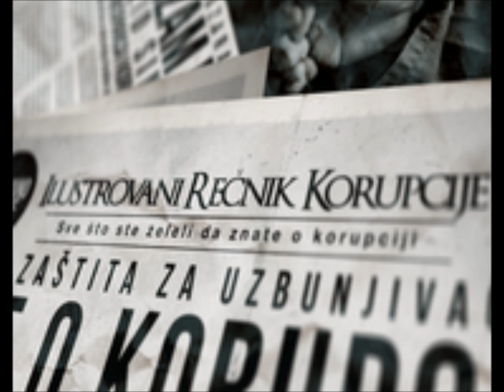18 'Odgovornost u radu funkcionera' ANEM 2014 - Radijski serijal 'Ilustrovani rečnik korupcije'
Odgovornost u radu funkcionera sastoji se u odgovornom obavljanju profesionalnih poslova i podrazumeva poštenje, nepristrasnost, disciplinu, pridržavanje zakona i propisa. Samo sa odgovornim pojedincima, mogućne su odgovorne institucije. Ekipa Ilustrovanog rečnika korupcije u Valjevu je snimila priču o odluci gradske vlasti da Valjevce zaduži kreditom od 200 miliona dinara, kako bi kupila imovinu i zemljište fabrike Stefil u stečaju i kako bi na toj lokaciji izgradila industrijsku zonu. Uprkos obećanim rokovima, taj prostor je i dalje prazan i napušten, industrijska zona i dalje nije oživela, a žitelji Valjeva i dalje otplaćuju kredit od 200 miliona. O tome da li u ovom slučaju postoji subjektivna i objektivna odgovornost pojedinih funkcionera, u emisiji govore čelnici Valjeva i eksperti Agencije za borbu protiv korupcije.